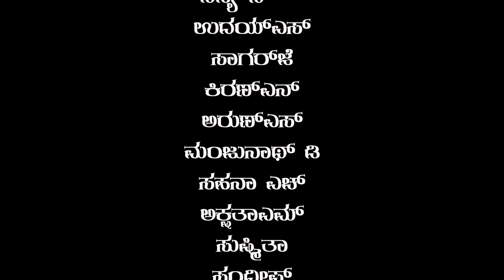Street Play On Janapada / ಜನಪದ / Folk / social awareness | SDMCET | ANTARANGA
ANTARANGA BHAVAGALA TARANGA
Presenting the Street Play On Janapada / ಜನಪದ /  Folk  | SDMCET | ANTARANGA

Team Antaranga is a cultural Team of SDMCET, Dharwad.
It is a Multidisciplinary team consisting of Dramatics (street play, skit & mad ads),  Music & Dance( Eastern & Western).

Video Credits - Antaranga Productions